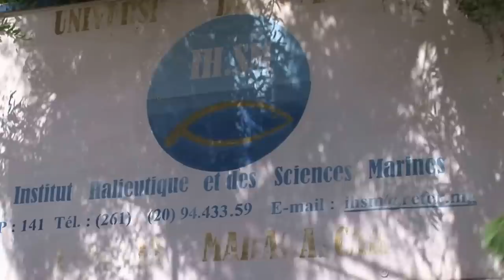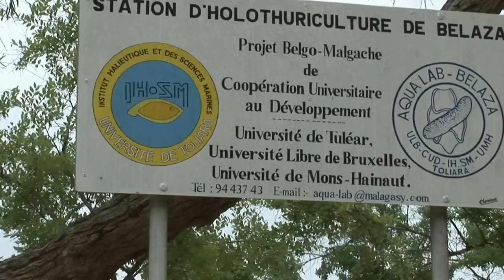Sea cucumbers, an unknown ressource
Over the last few years, the demand for sea cucumbers from Asian countries has literally exploded, obliging the manufacturers to produce more and more. In many producing countries, the number of sea cucumbers has diminished noticeably. Madagascar is not an exception to that rule. Helped by International organisms, the IHSM researchers have found a way of reproducing the animals all year round, bringing big hopes to the aquaculture of sea cucumbers. Will the implantation of sea ranches in the coastal villages diminish the number of fishermen, thus saving the Holothuriculture ?
That is what is at stake in this challenge.